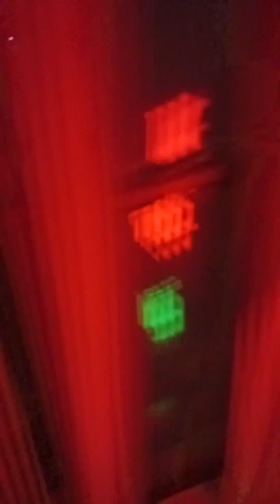someone pulled the fire 🔥 alarm at someone's apartment